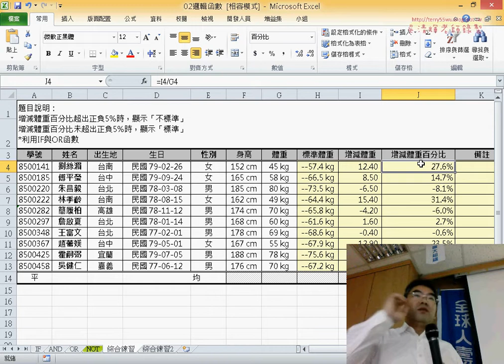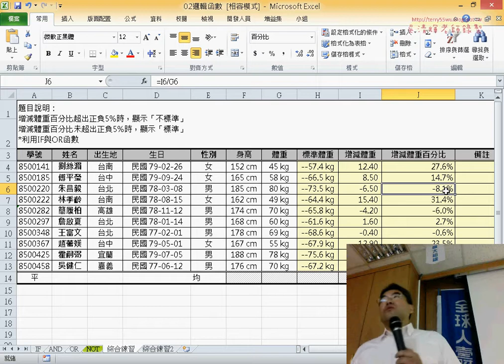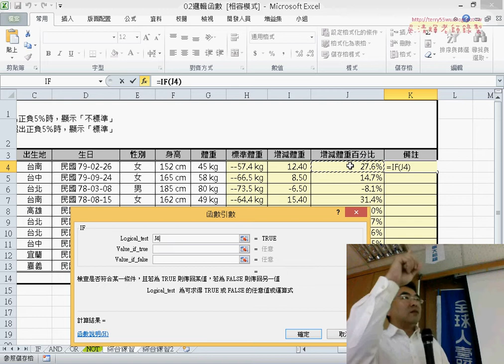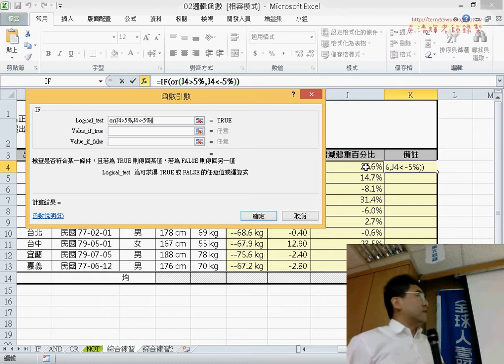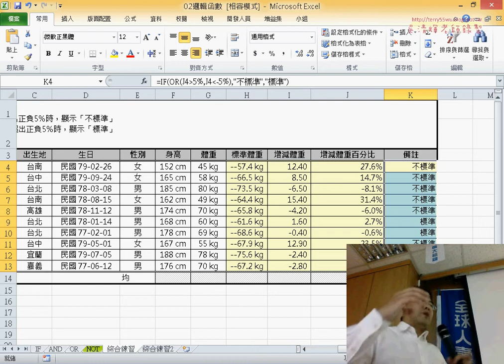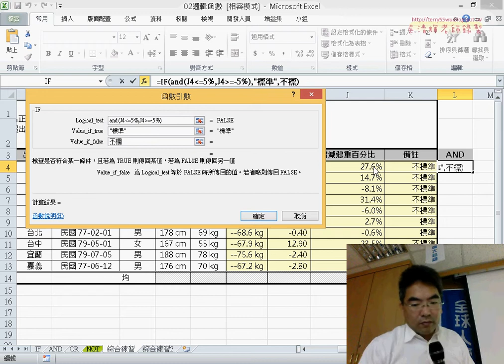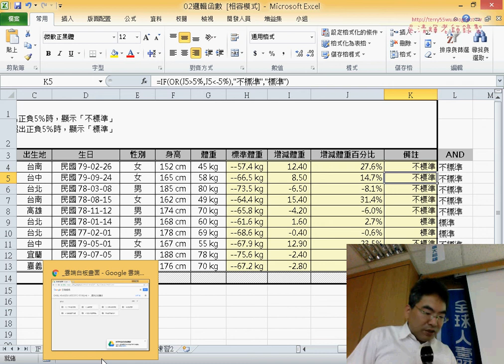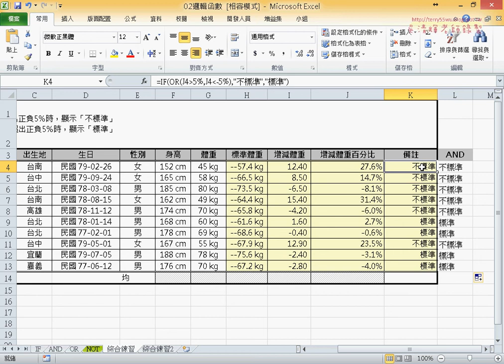06 IF與聯集與交集